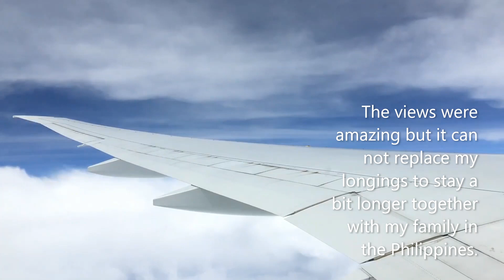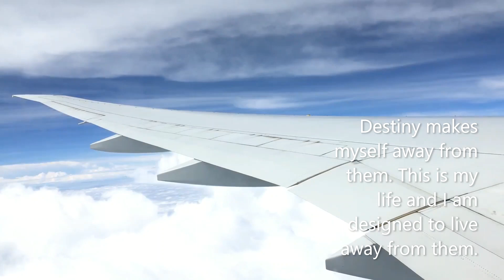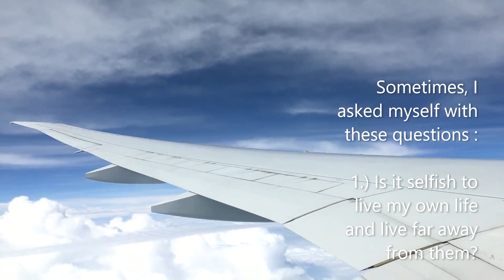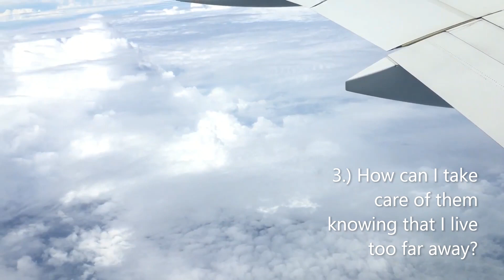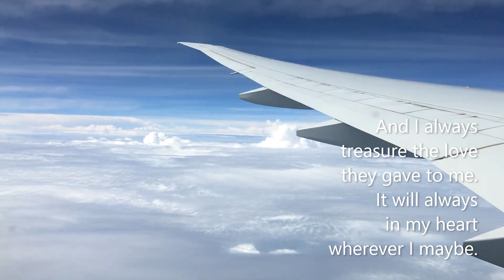WIND BENEATH MY WINGS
Destiny have set me To Live Far Away.

This is year is supposed to be our schedule to have our vacation to the Philippines but it is cancelled due to pandemic crisis. I am posting this clips during my flight back to Belgium to ease myself from longings with my family in the Philippines. I wish everything is back to normal life.